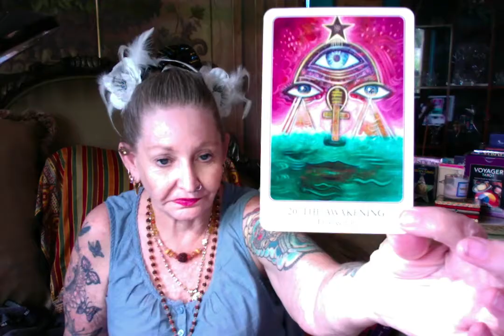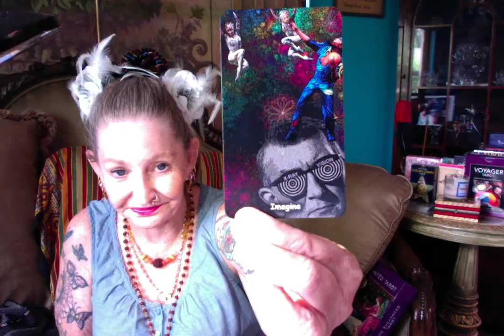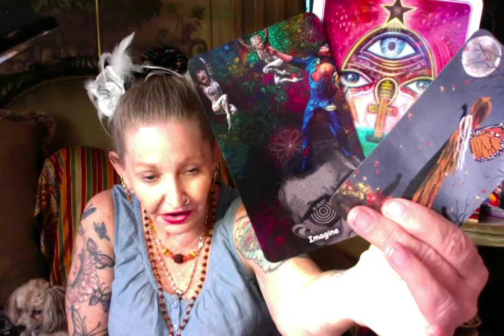Tarot Wisdom (Emergence ) Ganga Tarot